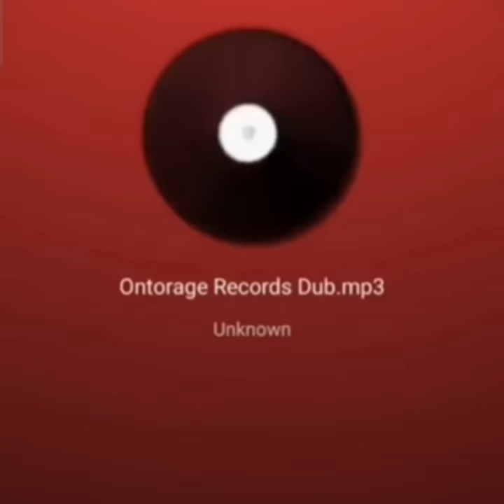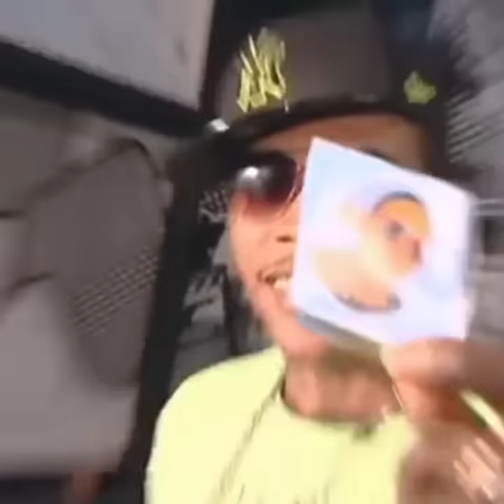SPRAGGA BENZ K!LL VYBZ KARTEL WITH ONE SONG..TRUE OR FALSE